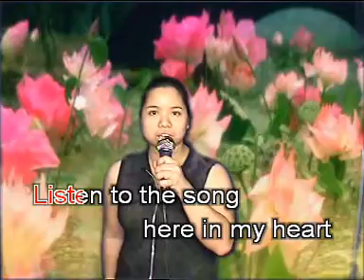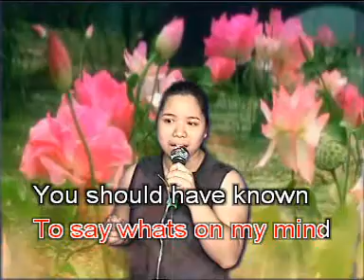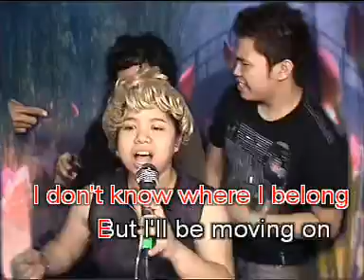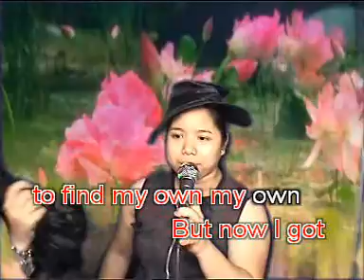Listen - Beyonce (Cover)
Marian Singing Listen by Beyonce sa Nex Star sa STAR CITY. :)